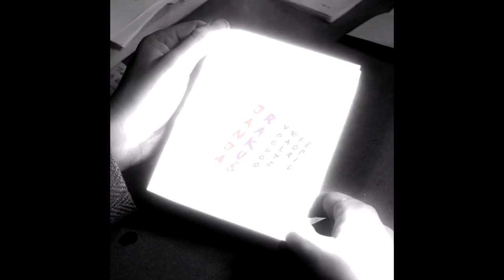The book should be a Ball of Light in one's Hand